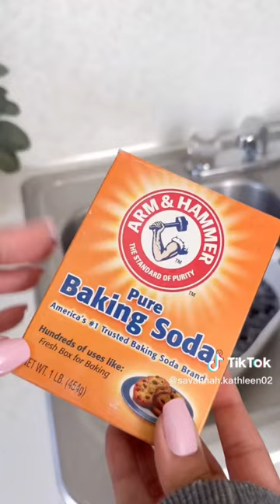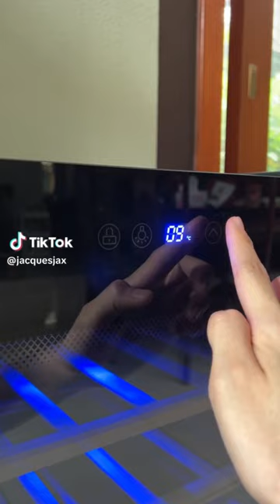Satisfying Fridge Refill🍉 and Restock TikTok Compilation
Hi there! I'm back! Here is a satisfying restock compilation for you to enjoy.

Enjoy watching and have a great day!